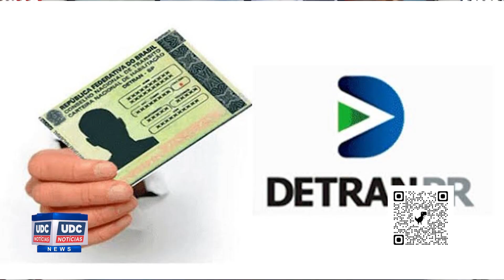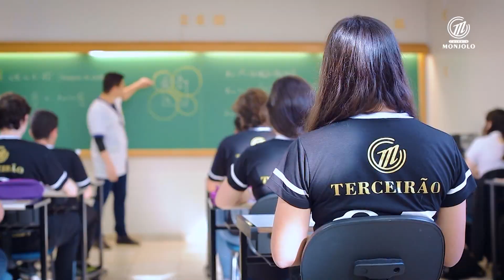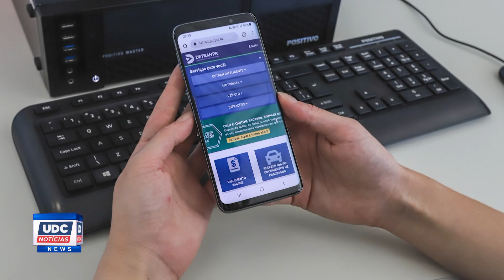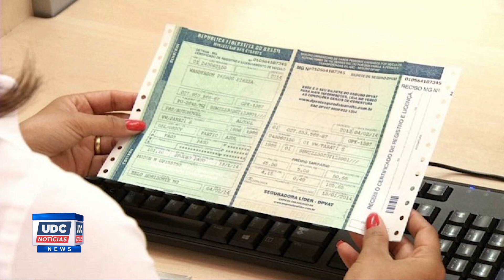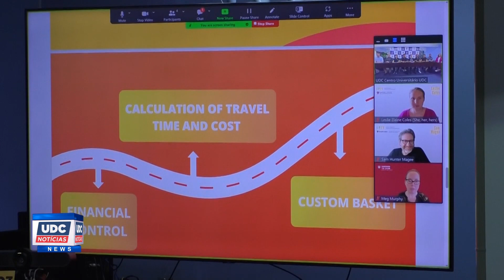UDC Notícias Web 01 de Agosto 2023